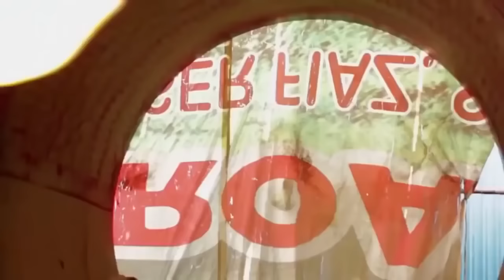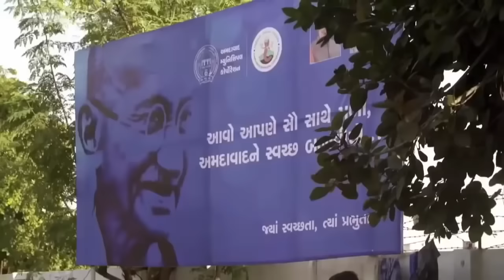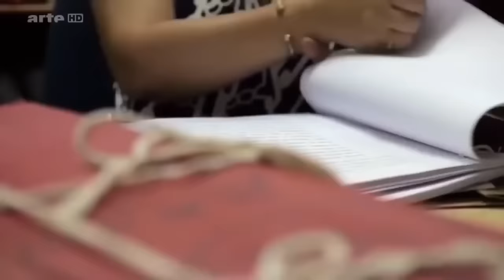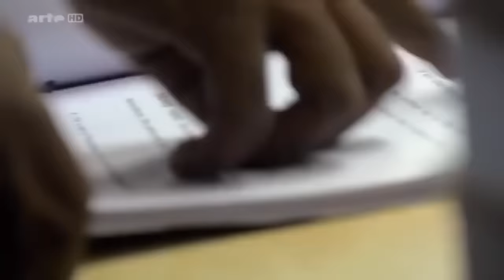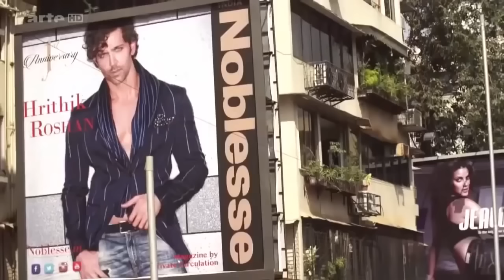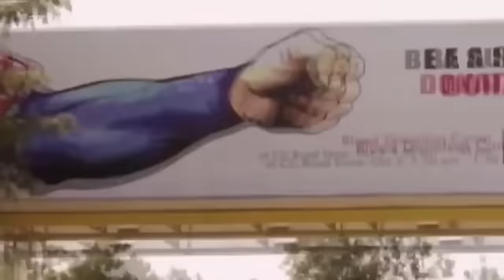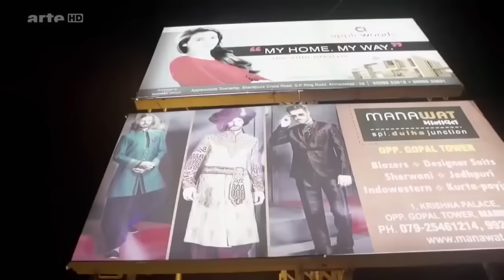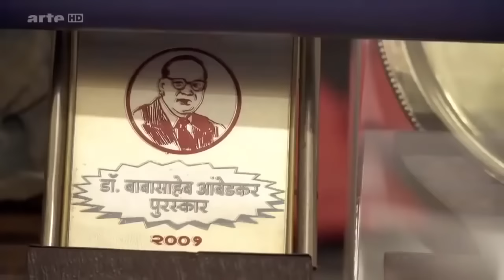Documentaire - La Vie En Inde, Pauvreté, Richesse - documentaire francais 2020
Documentaire - La Vie En Inde, Pauvreté, Richesse et Violences - documentaire francais 2020

- documentaire
- documentaire 2020
- univers
- l'univers
- documentaire univers
- documentaire scientifique
- documentaire astronomie
- documentaire univers 2020
- documentaire français
- espace documentaire
- reportage arte
- univers 2020